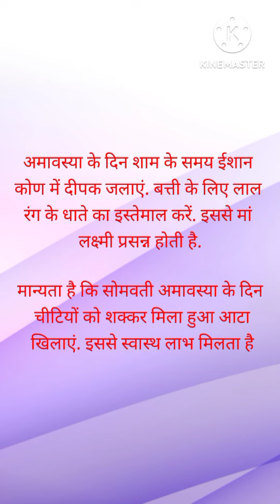Somvati amavasya ke upay l Somvati Amavasya Kab hai l सोमवती अमावस्या कब है l somvati amavasya 2023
Somvati Amavasya 2023 | Somvati Amavasya Kab hai
Somvati Amavasya 2022 Somvati Amavasya Puja Vidhi | Somvati amavasya #